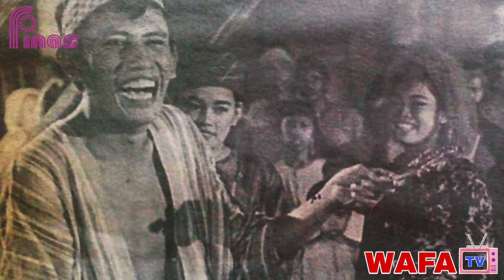Eksklusif !!!....Luahan Hati Seniman Wahid Satay & Seniwati Zaiton Kepada CEO FINAS !!!